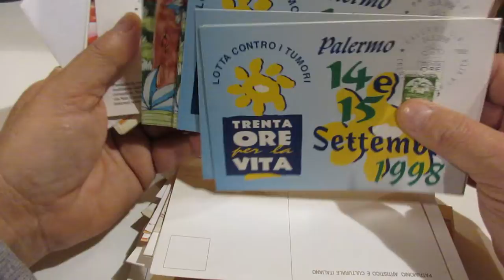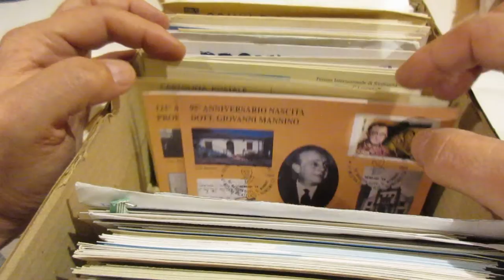Lotto 1016 - Annulli speciali - Insieme di oltre 650 annulli su busta e cartolina.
Annulli speciali - Insieme di oltre 650 annulli su busta e cartolina.